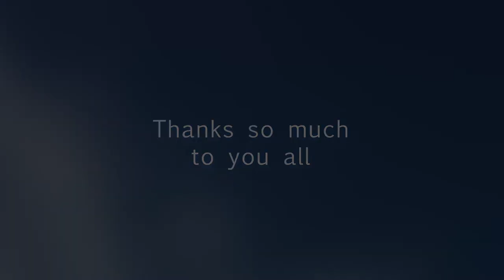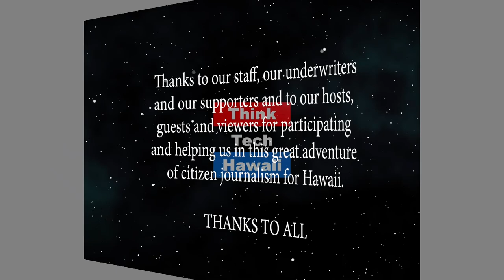Do you count? 2020 Census (Navigating The Journey)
The importance of the 2020 Census.  The U.S. Constitution mandates that everyone in the country be counted every 10 years since 1790. The Constitution provides for proportional representation in the U.S. House of Representatives and the seats in the House are apportioned based on state population according to the constitutionally mandated Census. The host for this episode is Marsha Joyner.  The guest for this episode is Annie May Sokol.